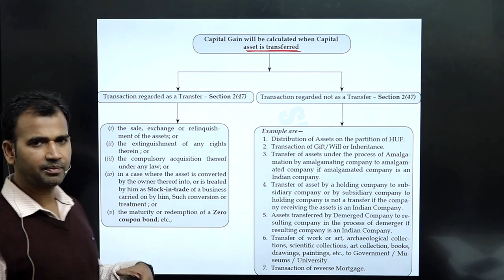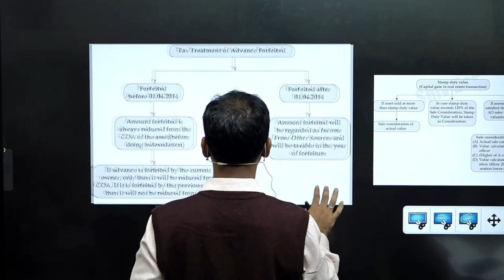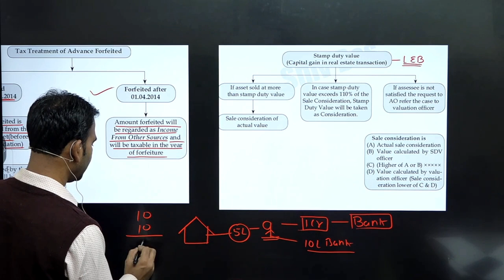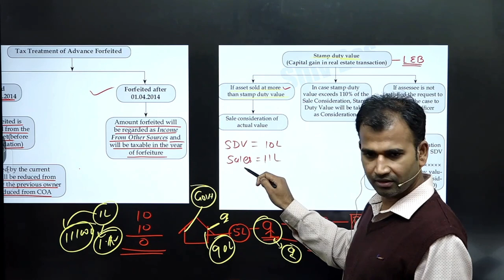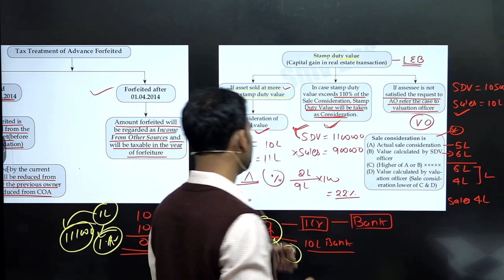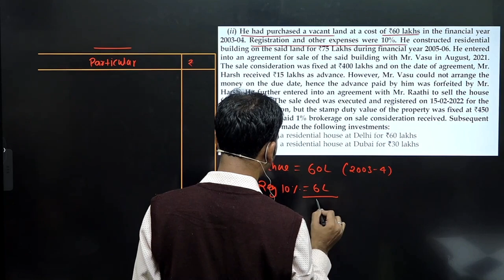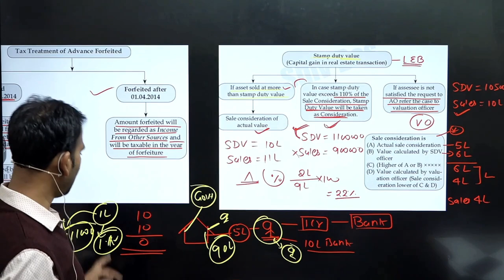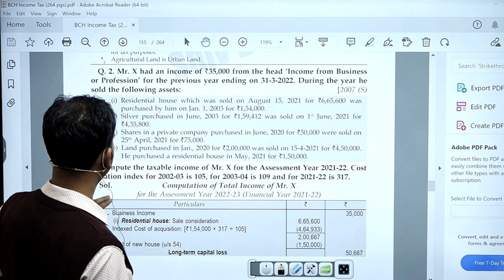income tax class for bcom | revision and ten year question | capital gain | part 21 | du sol/regular